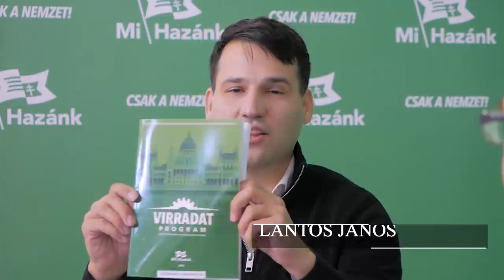Így képzeli el a csendőrség felállítását a Mi Hazánk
Lantos János, a munkaügyi kabinet elnöke kérdezi Vidó Attilát, a párt rendvédelmi kabinetjének elnökét.